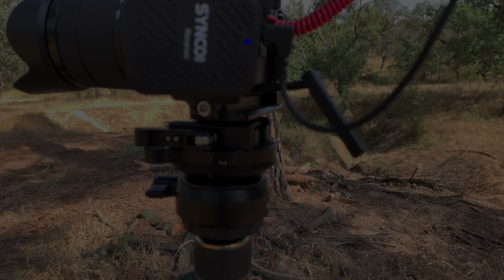Comparativa MICROS para VLOG # RODE Wíreles Go, SYNCO G1(A1), BOYA BY-MM1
Probamos tres micrófonos sin cables, el económico Boya BY-MM1 de pistola, y los wireless Rode Wireless Go y el Synco G1(A1).
Hay sorpresa, y si piensas que el que mejor resultado da es el RODE, atento al video…

Accesos directos a las partes del video:
0:00 Boya
2:55 Synco
5:30 Rode
7:30 Prueba distancia Boya
8:30 Prueba distancia Synco
11:30 Prueba distancia Rode
14:05 Conclusión

Mi equipo:
➥ Mi Dron Principal
➥ Mi Dron Secundario

➥ Mi cámara principal
➥ Mi cámara secundaria

➥ Mochila fotografía y Drone
➥ Mi Trípode
➥ Mi luz de estudio
➥ Mi Luz portátil
➥ Mi micrófono

By Gustavo Palacios

Más videos de Gustavo Palacios

◮ Lo MEJOR del 2020 (HYPERLAPSE) Feliz Navidad y año Nuevo (Mavic Air 2, Mavic 2 y Mini)

◮ MAVIC AIR 2 vs ZHIYUN CRANE M2 | Footage 4k + HYPERLAPSE (Sony a6400 y DJI Osmo Action)